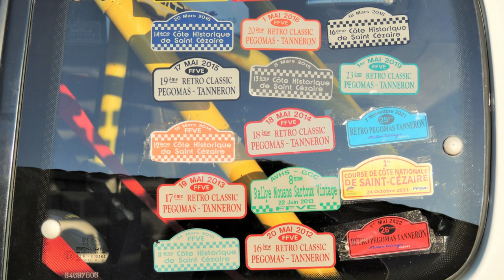Rétro Classic Pegomas Tanneron 2022 - Autos, Motos